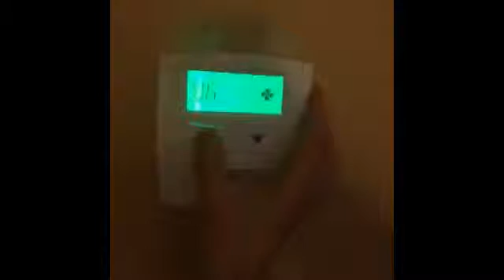housewarming party by Kurtis Conner